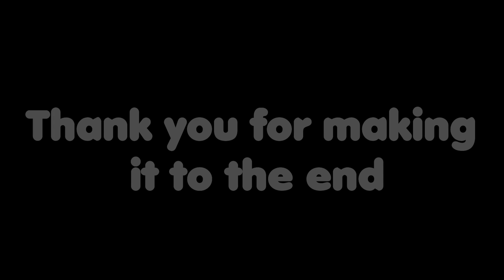CAN YOU DO THE FABLED BRIDGE TOUCH? (GTA TBoGT Online W/ Ewan)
So much funny throughout all this. Not one point where you won't be laughing. Seriously. From 0:00 up until the end of the video. You're gonna have to pause several times.
I'll let you in on a secret too. At the time of this recording Ewan did not know I was recording which made this video a whole lot more authentic. Real laughs, real people, real culo.
Let me know what you guys thought of this video. There's clearly some GamingLemon influence in here and man, you have to give that man some credit. I can only imagine what his editing timeline looks like. I've always thought this even since fourth grade.
I have a few more secret Ewan recordings in the vault of us playing PUBG and some GTA 5 I believe. Let me know if I should edit those as well.
Show some Ewan love in the comments. He doesn't believe that he's as loved as he in the Marshall Acosta Universe. the MAU for short.
Comment anything. Even if you comment "anything" I'll still understand.

Songs Used In Order:

Lego Marvel Free Roam Music

Lego Marvel - Rock Up At The Lock Up

Napoleon Pulls Kip - Napoleon Dynamite OST

Lego Marvel - Skydiving

Ceeday Background Music

Mission Success 6 - Saints Row 3

Customization 2 - Saints Row 3

Lego Marvel - Racing

A Bird's Last Look

Chinga Tu Puta Madre

Buggin NB - Playground

Survival of the Fittest - Mobb Deep

Midnight Club 2 Menu Music

Caravan - Whiplash